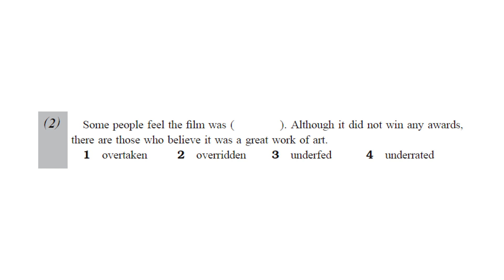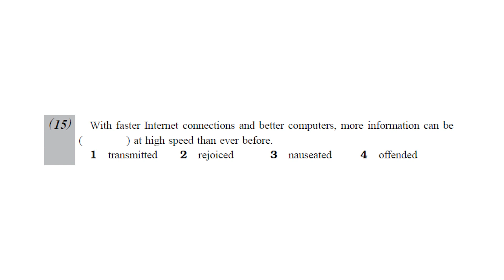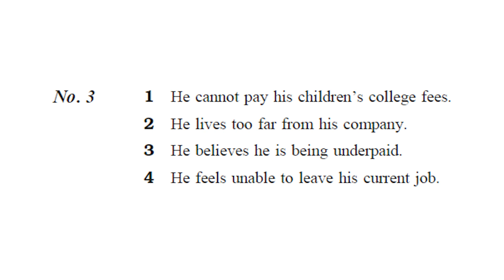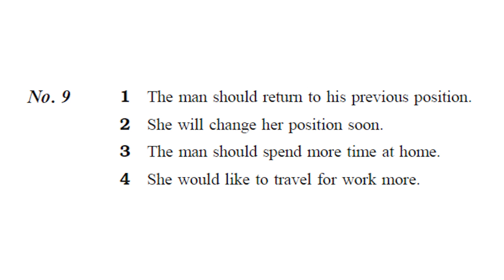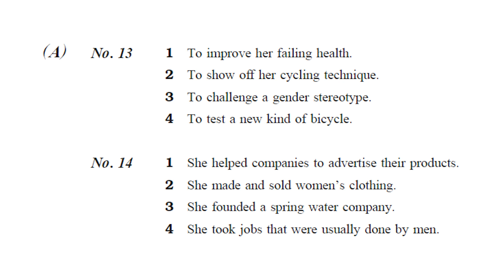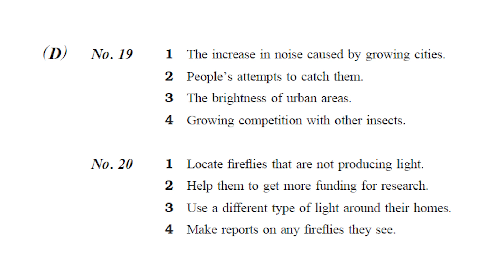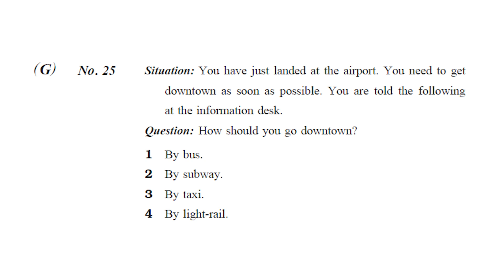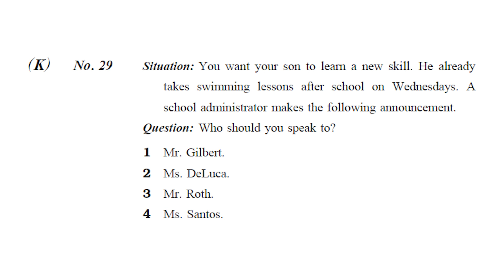07 DonDon Ep1 October Monthly Test